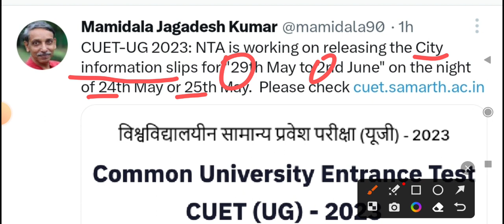CUET Phase 3 Admit Card And Exam City Allotment 2023 | New Update 🔔